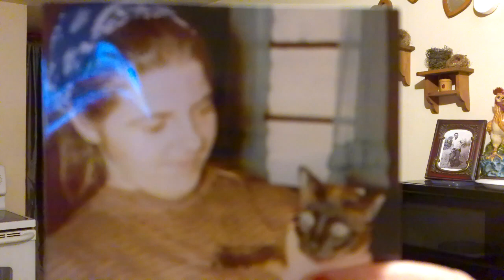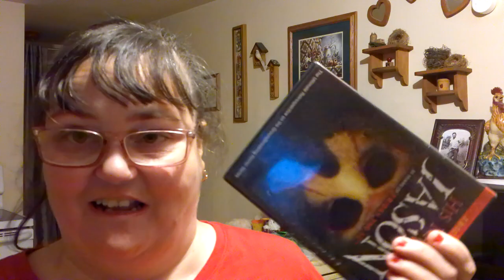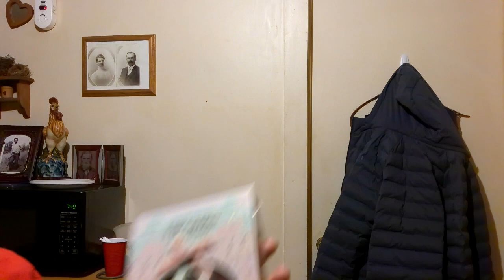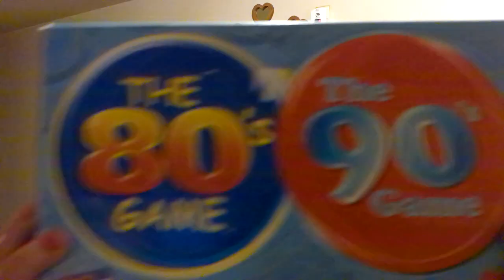Christmas Haul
Angelina Wilson
Douglas,MA 01516